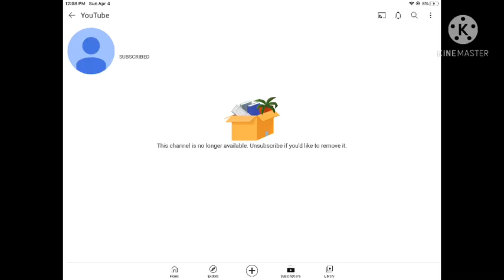BlackReptiles Killed Adri Moogle (I hate BlackReptile in my opinion)